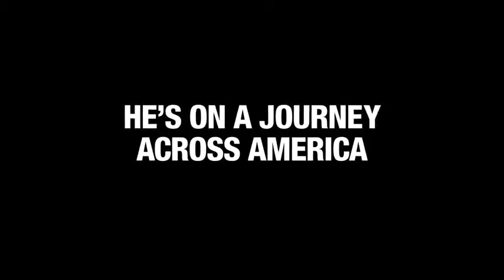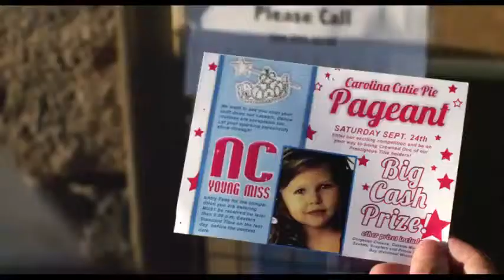Jackass Presents Bad Grandpa Official Trailer